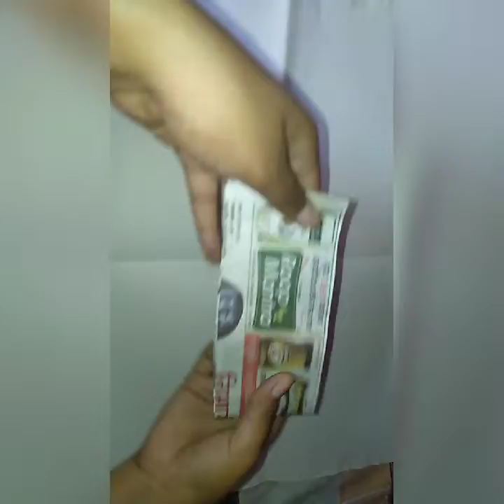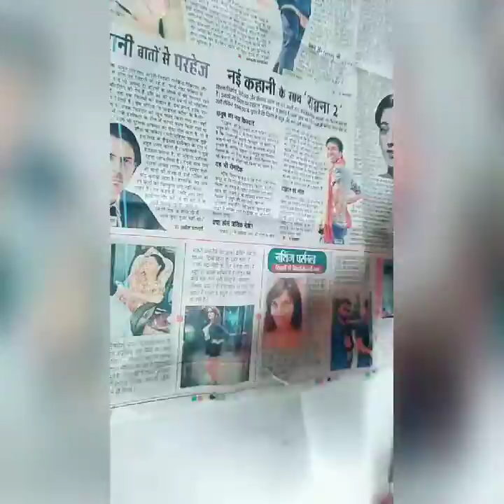How to make newspaper pen/pencil stand...(diy with newspaper)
Hello guy's 😊
Welcome to all of you. .
For more videos link.